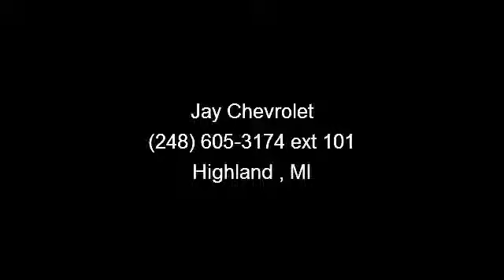2008 Jeep Grand Cherokee - Jay Chevrolet - Highland , MI 48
4WD. All the right ingredients! Come to the experts! There isn't a better SUV than this wonderful 2008 Jeep Grand Cherokee. Climb into this fantastic Jeep Grand Cherokee, knowing that it will always get you where you need to go, on time, every time. It scored the top rating in the IIHS frontal offset test. New Car Test Drive said, ...cased on brief driving sessions, we have to put the Grand Cherokee right in the thick of the battle for supremacy in this class... See the rest of our inventory